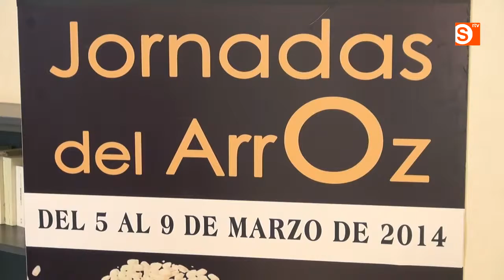El Hotel Trypp Montalvo organiza unas Jornadas del Arroz a favor de Cruz Roja Salamanca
Las XII Jornadas del Arroz llegan a la ciudad una vez más en el Hotel Tryp Montalvo. Se trata de una iniciativa solidaria, a favor de Cruz Roja, que se desarrollará entre el 5 y el 9 de marzo.
Por quinto año consecutivo, los beneficios obtenidos en estas Jornadas gastronómicas se entregarán a Cruz Roja. Y al igual que en ediciones anteriores, esta organización destinará los fondos recaudados a reducir el impacto que la crisis está provocando en nuestra provincia.
El director del Hotel Tryp Montalvo, Silverio Vicente, explicaba que "estimamos interesante devolver   a la sociedad parte de lo que ésta nos aporta, intentamos que venga el máximo número de personas, son 15 arroces los que ofrecemos, 3 cada día, por un precio razonable de 26 euros, para aportar un granito de arena a Cruz Roja"

Por su parte, el presidente provincial de Cruz Roja, Jesús Juanes, agradecía el compromiso de esta empresa, ya que logrará una aportación a la campaña "ahora más que nunca". "Es un llamamiento como respuesta a la crisis, para ayudas de primera necesidad, para familias que carecen de lo más básico, alimentación, material escolar, pagar alquileres o suministros", concluía Juanes.